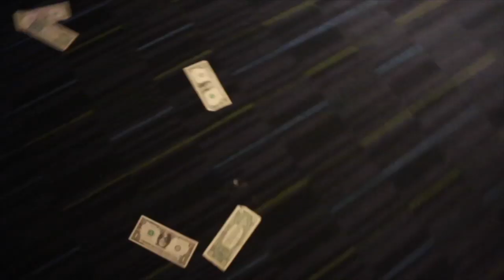Mood Ring USA Tour Diary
Behind the scenes footage of the Mood Ring USA Tour